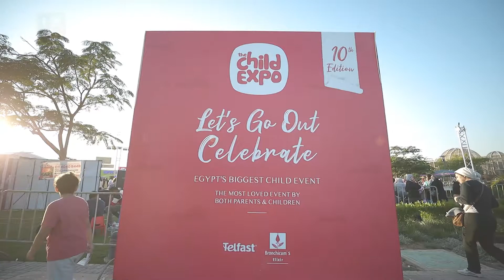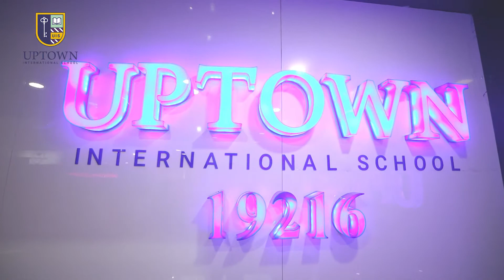Child expo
We had a great time at the Child Expo meeting prospective families last weekend! If you were not able to meet and talk with us at the Child Expo, give us a call or drop by and we will gladly take you on a tour and explain why UIS is an exceptional school with innovative, student-centered learning.
For any information regarding admissions, please call us on 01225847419 or 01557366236 or 19216 or email us at or visit our website and complete an information request form. and we will contact you with all the details.